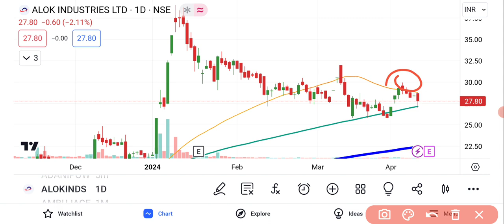Alok Industries Share Latest News | Alok Industries Share Analysis | Share Market Latest News